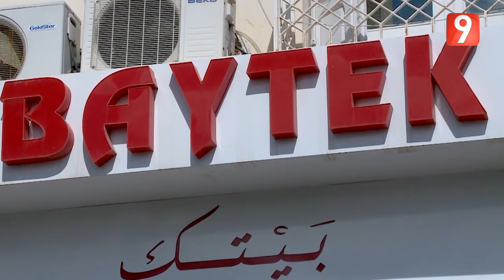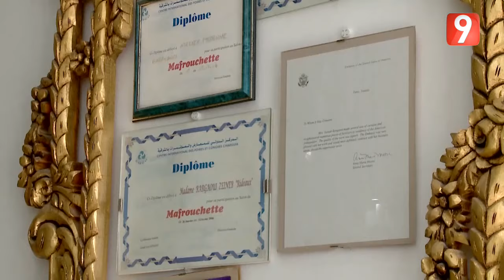El Matinale S05 - EP34 P02